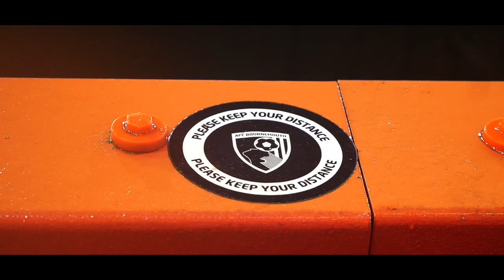ACCESS ALL AREAS | AFC Bournemouth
Reds videographer Charlie Palethorpe captures Crawley's Emirates FA Cup fourth-round clash against AFC Bournemouth from a different perspective. This is ACCESS ALL AREAS